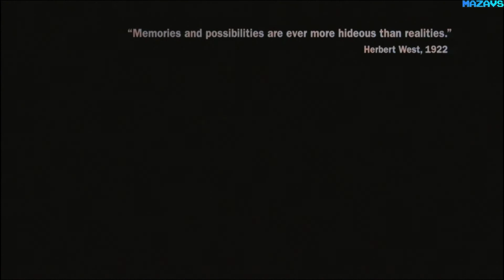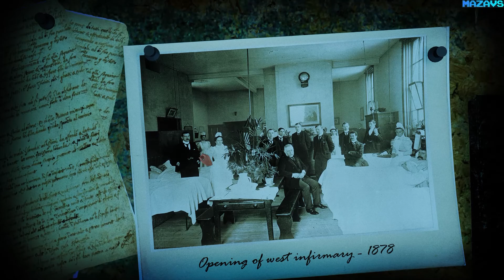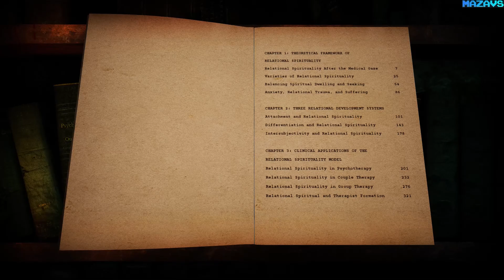ASYLUM | Demo | GamePlay 26.06.2020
From the creators of cult sleeper hit Scratches and the haunting Serena, comes a chilling journey into the darkest depths of your mind. ASYLUM is an ambitious and intricate horror adventure casting you into the hallucinatory setting of the Hanwell Mental Institute, a silent witness to unimaginable atrocities that transpired between its endless corridors.

With influences ranging from Lovecraft to Peter Cushing to Lucio Fulci, ASYLUM has been meticulously crafted with a strong focus on storytelling and atmosphere. Explore countless tenebrous environments, find your way throughout a towering, lifelike mental hospital, and solve a surreal mystery that will haunt you for years to come.

A mind-bending original storyline that we somehow managed to keep secret during 10 years of production.
An atmosphere so engrossing you will almost smell the stench of decrepitude and putrefaction around you.
Exciting challenges rewarding your wit and observation. No pixel hunting or boring math puzzles.
Memorable soundtrack inspired by vintage horror productions and quite a bit of John Carpenter.
No jump scares! OK, maybe just a frightening couple that will hit you when you least expect it.
Relentless pacing leading to a shocking and disturbing conclusion. You simply won’t believe what’s coming!

We poured our heart and soul into creating an involving and endlessly rewarding adventure. If you love the kind of slow-burning horror with an old-school sensibility that creeps upon you, ASYLUM will be an unforgettable experience.

16 Gb TEAM DDR3-2400 2x8GB
ASUS DUAL-RTX2070-8G
27"AOC e2795Vh